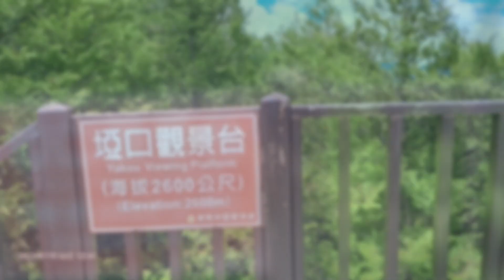2023.07.16大雪山森林遊樂區啞口觀景台